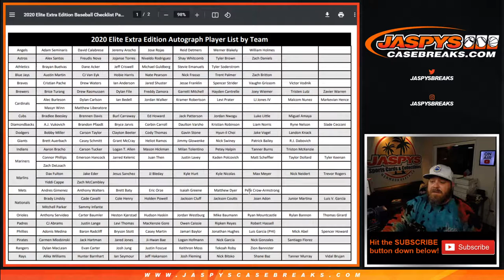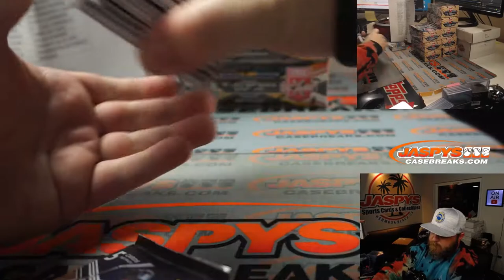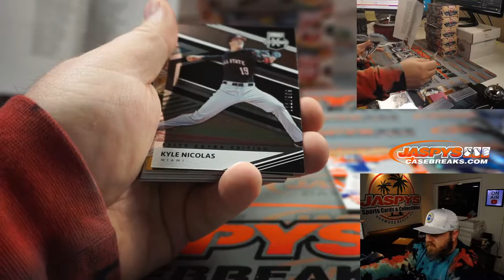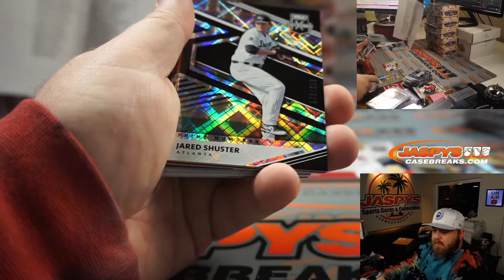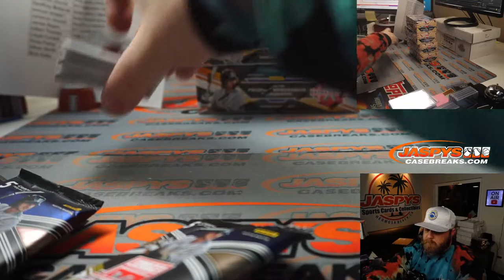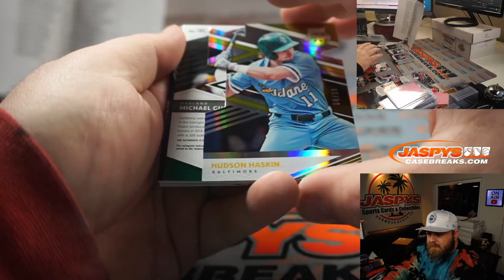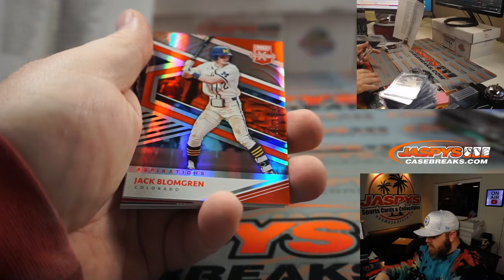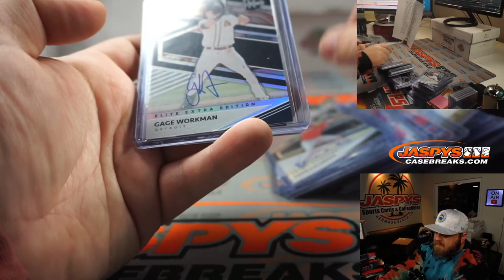TU 2/23 - 2020 ELITE EXTRA EDITION BASEBALL 10-BOX BREAK #7 *RANDOM TEAMS*